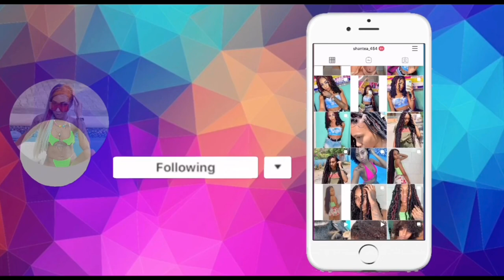Bob length bohemian locs || No burned ends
HEY FRIENDS!! HERES HOW I ACHIEVED THIS BOB BOHEMIAN LOCS ON MY . HOPE YOU ENJOY THE VIDEO.

PRODUCTS USED:
7 PACKS FREETRESS WATA WAVE
OSSION
MOOSE
SPRAY SHEEN
PUMP IT UP
SUPER GLUE
CROCHET NEEDLE
HAIR ACCESSORIES